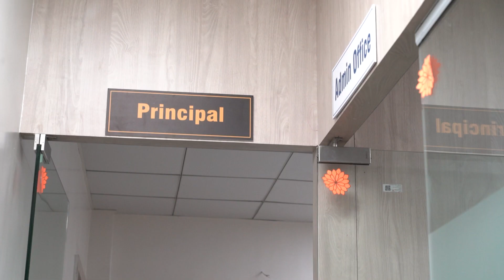Priyadarshini Pune Police Public School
आम्ही एक्सपर्टझव्हेंट विविध प्लॅटफॉर्मवर जसे की फेसबुक, यूट्यूब,झूम, इन्स्टाग्राम, गूगलमीट इ. वर थेट प्रवाह सेवा प्रदान करतो.

1. फेसबुक, यूट्यूब इत्यादीसारख्या एकाधिक प्लॅटफॉर्मवर थेट प्रवाह
२. लाइव्ह व्हिडिओ कव्हरेज आणि संपादनानंतर सोशल मीडियावर पोस्ट करा
3. यूट्यूब वाहिनीवर थेट प्रक्षेपण
4. थेट स्कोअरिंग
5. लाइव्ह फोटोग्राफी
6. एलईडी वॉल
7. ड्रोन सर्व्हिस
8. टी-शर्ट, फ्लेक्स, स्पोर्ट गुड्स, डिझायनिंग आणि प्रिंटिंग
9  पंच, स्कोअर इत्यादी क्रीडा अधिकारी.
10. पुरवठा खेळ साहित्य
11. कार्यक्रम व्यवस्थापन आणि सहाय्य
12. डिझाईन, मुद्रण, जाहिरात

धन्यवाद,
समीर ढेकाळे
एक्सपर्टझव्हेंट सोल्यूशन्स  लिमिटेड
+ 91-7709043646